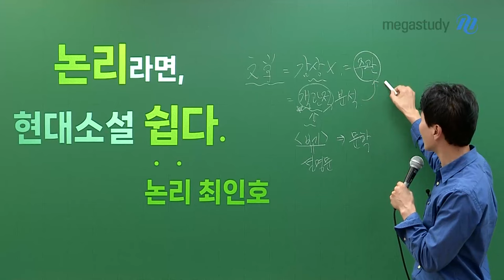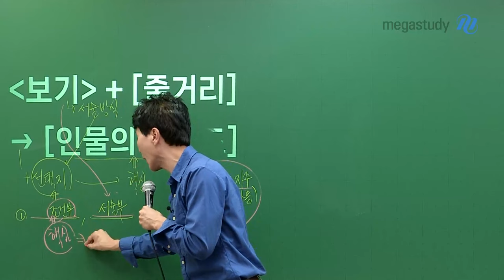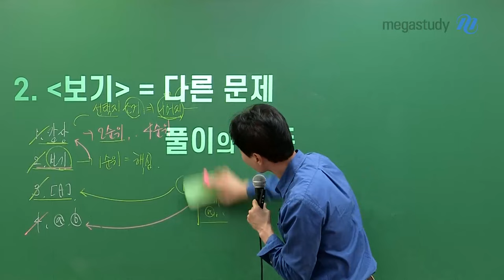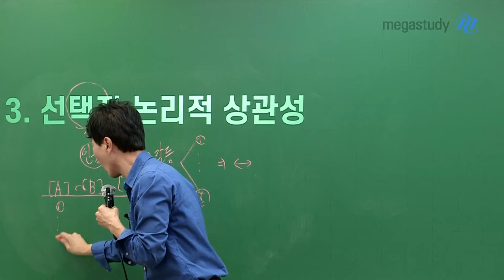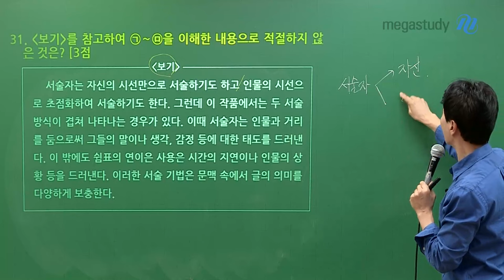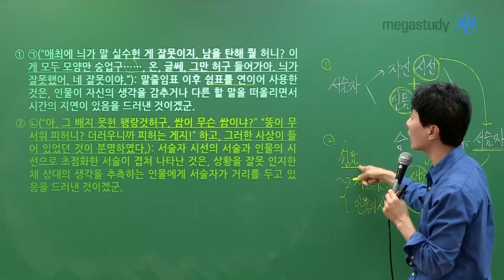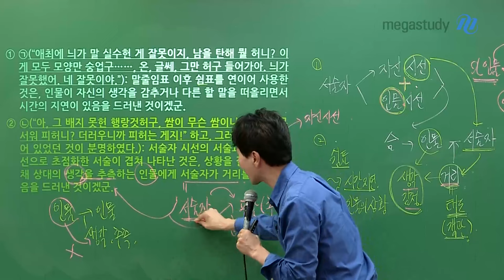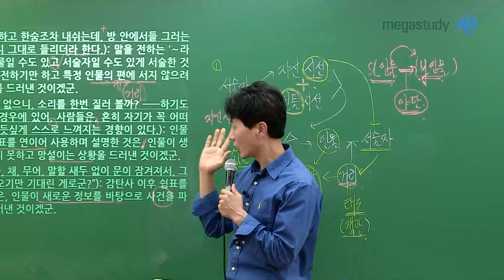[메가스터디] 국어 최인호쌤 - 논리라면, 현대소설 쉽다!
〈논리라면, OOO 쉽다! - 3편〉

논리라면 시리즈 3편은 현대소설과 관련한 내용입니다.

아무리 문제가 어려워도 논리로 쉽게 접근할 수 있는 방법들에 대해 소개하고자 합니다.

인호쌤은 일관되게 설명합니다.
문학은, '〈보기〉, [줄거리], 선택지' 등의 주어진 기준을 통해
처음 보는 작품, 낯선 작품 상관없이 객관적으로 분석할 수 있는 힘을 키워야 합니다.

'논리'를 알면 객관적인 기준을 통해 인물의 종류, 관계도, 갈등 상황 등을
빠르게 파악하여 정확한 정답을 찾아낼 수 있습니다.

현대소설 문제를 풀어나가는 순서부터 방법까지
영상을 통해 자세히 확인해보세요!